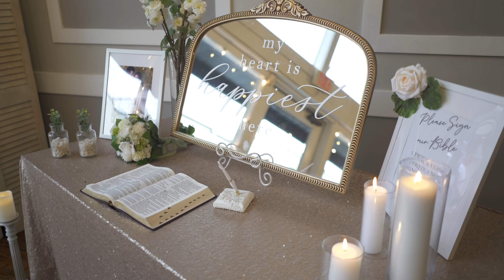Dallas Wedding Videography: Capturing LDS Mormon Love Stories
Springtide Media proudly presents a cinematic journey through a beautiful LDS Mormon wedding in Dallas, Texas. As passionate storytellers, we've captured the essence of love, devotion, and joy that radiated throughout this special day. From the intimate moments of preparation to the grandeur of the ceremony, our videography brings to life the emotions and memories that will be cherished for a lifetime.